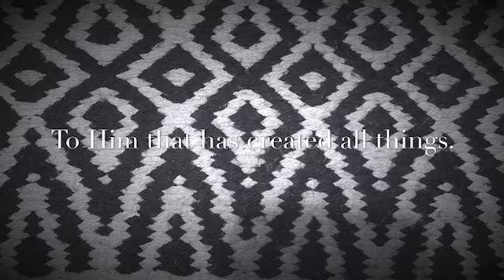“What You Waiting On?” CHILDREN obey your parents.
“What You Waiting On?”
Ephesians 6:1-4
Composed by Sister Phyllis